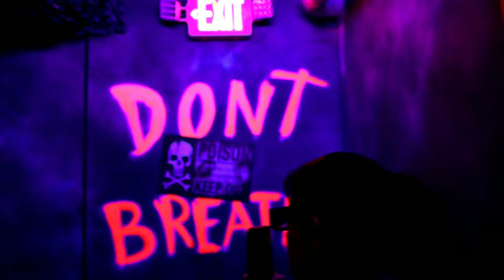Sewer of Souls | Mic'd UP Walkthrough | Six Flags Magic Mountain | Fright Fest 2022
Mic'd UP Walkthrough with Rob and Friends! The Finale for the Six Flags Fright Fest Mic'd UP Walkthroughs is none of than Sewer of Souls!
(Description and Links for things)